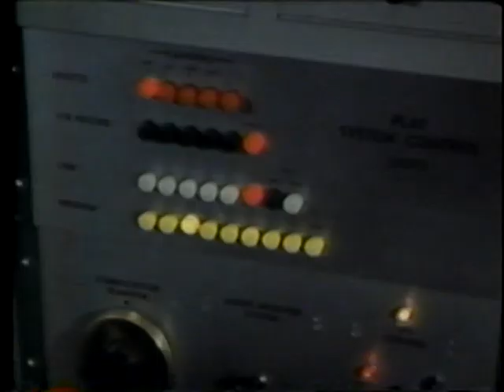Trial by Fire: A Carrier Fights for Life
AVA19833VNB1 - 1973

A motivational film for Navy personnel on the prevention of fire and for learning firefighting damage control measures.